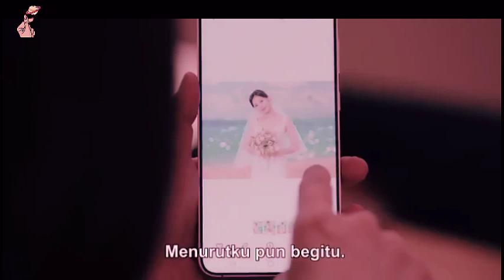Rasa Suka Yang Sudah Tak Terbendung Lagi || Love Next Door Eps. 5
Alur Cerita Love Next Door Episode 5